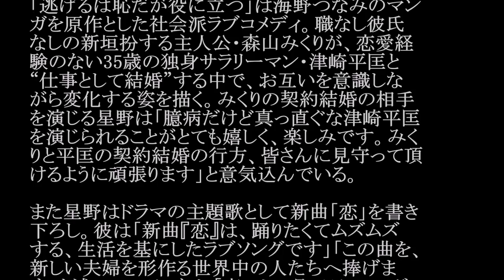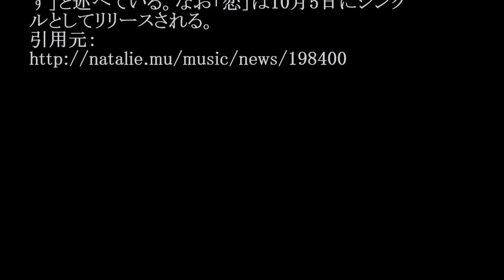星野源／恋 (ドラマ「逃げるは恥だが役に立つ」主題歌) #02 JPnews禅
◆PV・MVはコチラから↓
星野源のオールナイトニッポン 2016年08月15日
◆pr
紹介の連鎖が永遠に続く　㊙人脈活用術

星野源が10月スタートのTBS系ドラマ「逃げるは
恥だが役に立つ」に、主演の新垣結衣の相手役
として出演。またドラマの主題歌を担当することが
明らかになった。

「逃げるは恥だが役に立つ」は海野つなみのマン
ガを原作とした社会派ラブコメディ。職なし彼氏
なしの新垣扮する主人公・森山みくりが、恋愛経
験のない35歳の独身サラリーマン・津崎平匡と
“仕事として結婚”する中で、お互いを意識しな
がら変化する姿を描く。みくりの契約結婚の相手
を演じる星野は「臆病だけど真っ直ぐな津崎平匡
を演じられることがとても嬉しく、楽しみです。みく
りと平匡の契約結婚の行方、皆さんに見守って頂
けるように頑張ります」と意気込んでいる。

また星野はドラマの主題歌として新曲「恋」を書き
下ろし。彼は「新曲『恋』は、踊りたくてムズムズ
する、生活を基にしたラブソングです」「この曲を、
新しい夫婦を形作る世界中の人たちへ捧げま
す」と述べている。なお「恋」は10月5日にシング
ルとしてリリースされる。

・ Recommended

お勧め動画

公式
カラオケ
伊調馨
登坂絵莉
高木あずさ
上原光紀
家売るオンナ
キリバス選手
荻田大樹
黒崎くんの言いなりになんてならない
陸上女子5000m
リオ五輪の陸上女子5000メートル予選
山本美憂
伊藤美誠
デビッドカトアタウ
ネイマール
アビーダゴスティノ 安倍マリオ 夏目三久アナと有吉熱愛！すでに妊娠 ロメロスペシャル　つり天井固め